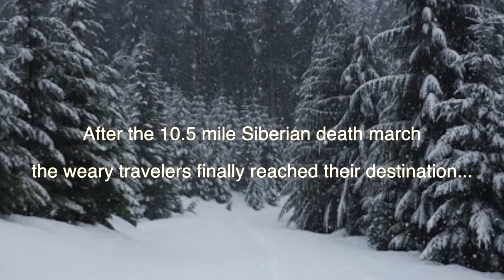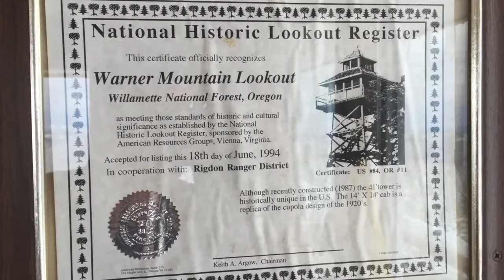Warner Mt Lookout 1280 x 720